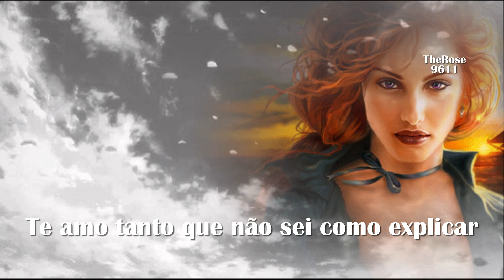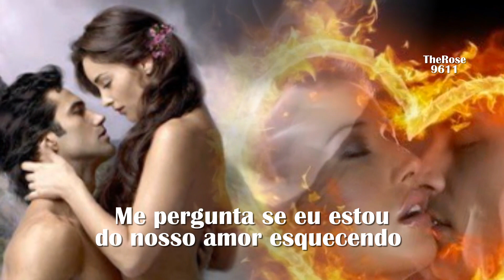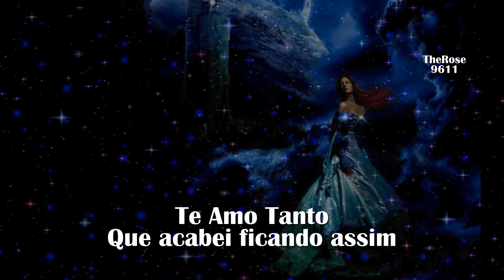Te Amo Tanto João Mineiro e Marciano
Linda música SERTAneja romântica!!Fiz esse vídeo para uma moça artista plástica, que me pediu essa música pra falar em imagens com o amor da vida dela. Uma linda declaração, uma explicação, porque muitas vezes o seu amor não sabe o que se passa no seu interior... Na grande maioria das vezes, e pode ocorrer afastamentos, dúvidas sem fim, tentativas de esquecer... Mas o Amor vence, sempre vencer´s! mes!
letra :
*Dois Apaixonados*
Você diz que eu não te amo
Que sou muito egoísta
E que eu só tenho tempo
Pros meus sonhos de artista
Mas não vê que os meus olhos tem a cor da solidão
Que às vezes eu sorrio, pra enganar meu coração

Te amo tanto que não sei como explicar
Este silêncio que tomou conta da gente
Te amo tanto que não deu pra te mostrar
Quanto eu sou dependente
Te amo tanto que acabei ficando assim
Fazendo planos pra você e pra mim
Mas toda vez que eu fiquei pensando em nós
Fui te deixando só

Você diz que eu não te quero
Que é tudo fingimento
Quando eu digo que você
É tudo que eu sinto por dentro
Se eu fico assim calado mergulhado em pensamento
Me pergunta se eu estou do nosso amor esquecendo